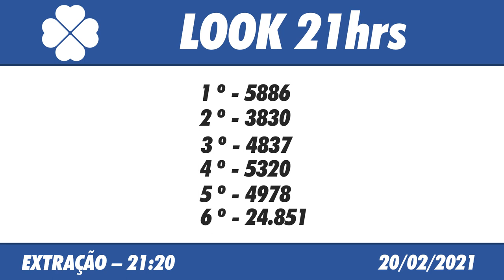🍀 Resultado do Jogo do Bicho Look Goiás 21:20 – Resultado da Look 20/02/2021